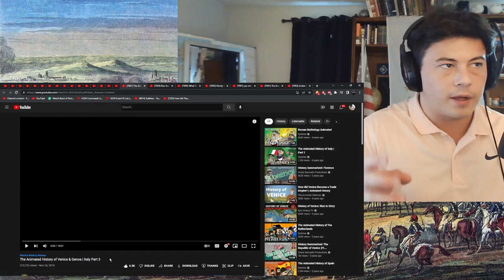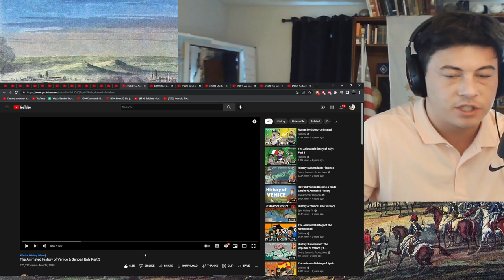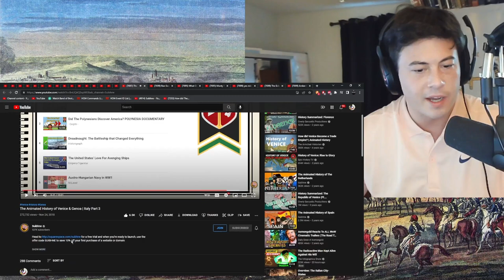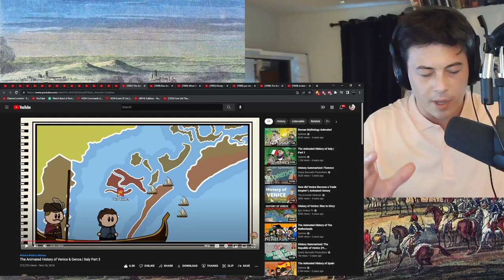American Reacts The Animated History of Venice & Genoa | Italy Part 3